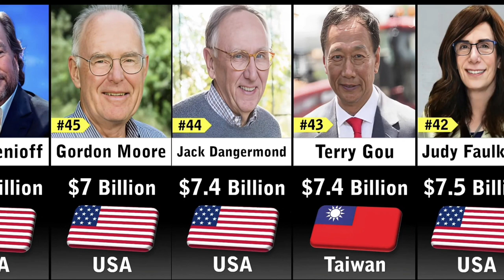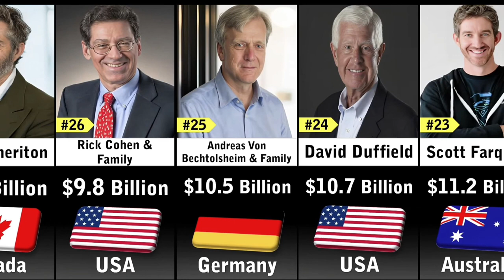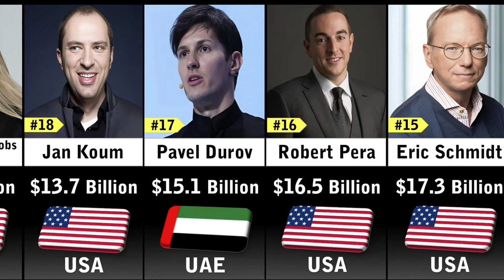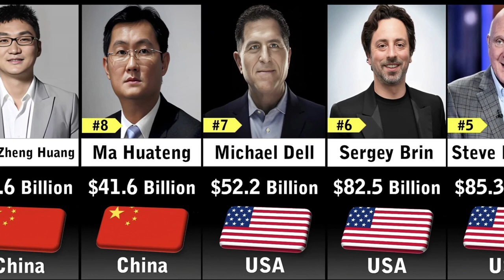Richest People in Tecnology Industry 2023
richest people in the world
elon musk
jeff bezos
bill gates
bill gates net worth
elon musk money
jeff bezos
elon musk
richest
top 10 richest people in the world
bill gates
richest people in history
mukesh ambani
forbes
forbes magazine
investing
forbes digital
richest man in the world
billionaire
gautam adani
richest people
billionaires
entrepreneurship
larry ellison
tesla
forbes media
personal finance
larry page
richest man
mark zuckerberg
steve ballmer
business
india
amazon
richest women in the world
passive income
bernard arnault
finance
net worth
richest people in the world 2023
technology
top 50 richest people in usa 2023
tech billionaires
ambani
yt0pslance
chinese billionaires
richest tech billionaires
spacex
stock market
mackenzie scott
china
millionaire mindset
michael bloomberg
business news
sergey brin
warren buffett
today's business news
today
rich people
business today
new billionaires
credit score
billionaire news
how to be a millionaire
robinhood app
richest women
mackenzie bezos
abs-cbn
abs-cbn news
abs-cbn news channel
abs-cbn philippines
anc highlights
april 5 2023
20230405anc
rich
format:explainer
format:interview
insight highlights news
top 15 richest black billionaires in the world
wealth
data
richest people in technology industry 2023
richest people in technology
richest people 2023
world richest people 2023
business success
make money online
richest person
ekon musk
richest peoples
who
millionaire
top 10 richest people in the world by march 2023
list
top 100
financial journey
elon musk 2023
2023
richest man 2023 in the world
richest men 2023
papa finance 2023
papa finance
make money
rich men 2023
richest peoples in the world 2023
in world
richest people in technology industry
richest people in tech industry 2023
in asia
3d
in 3d
top 100 richest peoples
richest 2023
top 100 richest persons
forbes richest persons
world data
watchdata
timeline comparison

asking millionaires what they do for a living
asking millionaires how to make $1 million
how can someone make $1 million?
asking people in austin texas for life advice
what was your best financial decision
entrepreneur
interview with successful entrepreneurs
interview with millionaire business owners
interview with exotic car owners
asking millionaires how they got rich
asking business owners how they got rich
asking millionaires for advice
school of hard knocks
the 15 black billionaires
15 richest black in the world
top 15 richest black man in the world
robert smith
mike adenuga
aliko dangote
richest man in africa
richest man in ghana
richest countries in africa
the richest man in every african country
black history
black billionaires
actor
worlds richest woman net worth
francoise bettencourt meyers networth
world richest woman 2023
world's richest woman alive
jacqueline mars
julia koch
alice walton
mackenzie scott net worth
gina reinhardt
francoise bettencourt meyers
richest woman in the world
top ten richest person in asia
top 10 richest man in asia
top 10 richest people in asia 2022
top 10 richest people in asia
top 10 richest person in asia
top 10 richest people in asia 2023